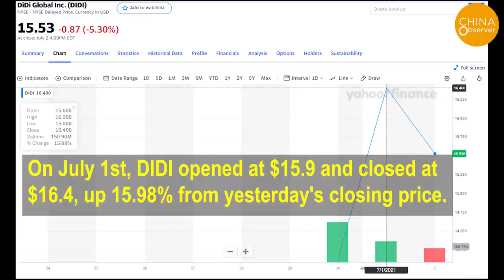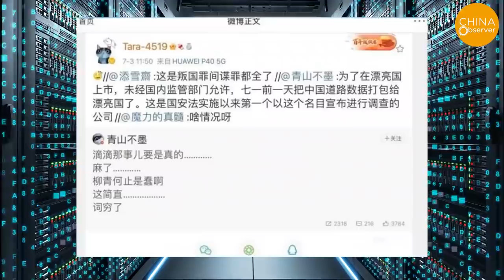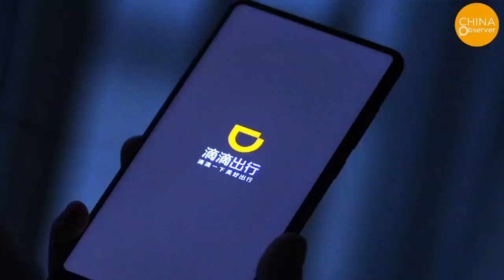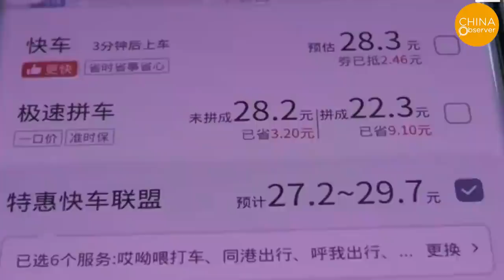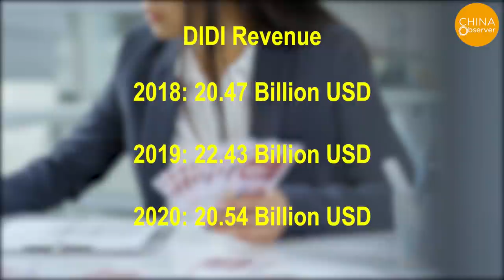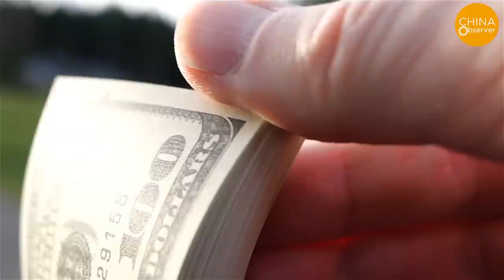DIDI: the arena of political struggle | Why Is China Cracking Down on Didi After Its U.S. IPO?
In just five days, DiDi Chuxing, known as China's Uber and largest ride-hailing company, has already gone through many ups and downs.

Following the announcement of the investigation, DiDi dropped 10% before the next stock opening, and closed at $15.53 per share on the 3rd, down 5.30%.

On July 3rd, it was reported on the Chinese Internet that "in order to be listed overseas, DiDi gave user data and road data to the U.S."

At the same time, DiDi responded to the CCP's investigation by saying that it would actively cooperate with the Office of Network Security.

On July 4th, China's State Network Information Office issued a notice stating that the "DiDi" app has been illegally collecting and using personal information. In accordance with the "People's Republic of China Internet Security Law", the office notified application stores to take down the "DiDi" App.

Why did China's regulators choose to take action against DiDi right after it went public in the US? According to sources, DiDi has ignored repeated communications from the Chinese regulatory authorities and rushed to the U.S., hoping to make a pre-emptive move by deliberately choosing to go to the U.S. before the CCP’s centennial celebration, which infuriated Beijing authorities. Therefore, the punishment for DiDi will be much stronger than Alibaba Group.

There are also comments that believe an internal struggle between Xi Jinping and Jiang Zemin is behind this incident. Tencent and Alibaba are both shareholders of DiDi, and both are considered to be assets of the Jiang family. DiDi’s shareholding structure is complex and may involve other princelings, the descendants of prominent CCP officials, some of whom could pose a potential threat to Xi Jinping. Therefore, Xi naturally does not want the Jiang faction and these “princelings" to reap any benefits.

However, DiDi is always burning money to subsidize users and drivers in order to maintain user growth and capture the market. Although DiDi also takes about 25% of the driver's earnings, their expenditures are always greater than their income, and the company is always in a loss-making situation.

DiDi has been able to maintain its operations by relying on external financing. According to statistics, DiDi has received 18 rounds of financing since its inception, with an accumulated amount of 21 billion USD. it can be said that if it were not for external help, DiDi would have shut down long ago. This also means that it’s crucial for DiDi to go public as soon as possible.